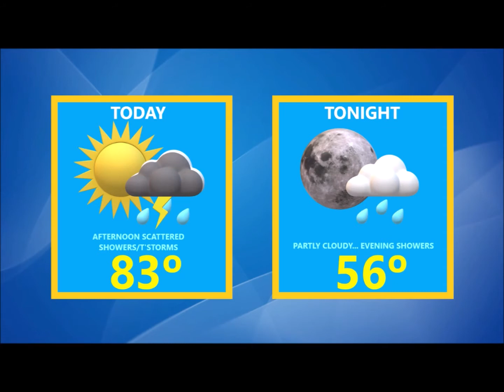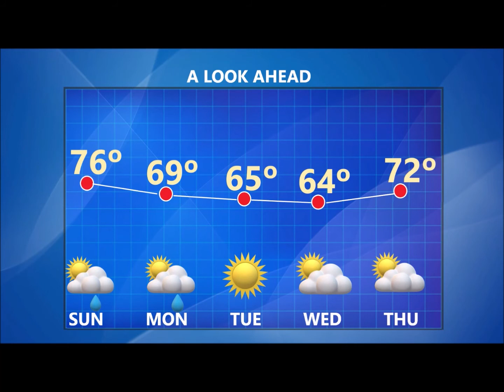Dodging Raindrops This Afternoon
Mid-Michigan morning weather forecast for Saturday May 14, 2022